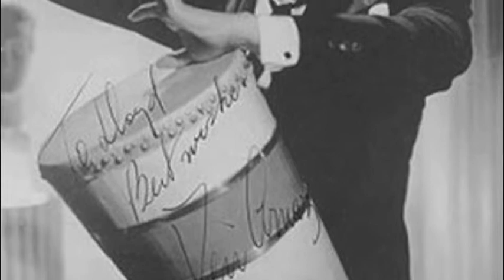ORQUESTA DE XAVIER CUGAT Y CARMEN CAVALLO Miami Beach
Orquesta de Xavier Cugat y Carmen Cavallo interpretando "MIami Beach."

Copyright Condiciones de Uso Conforme al artículo 107 de la Ley de Propiedad Intelectual de 1976, se tiene en cuenta para el "uso justo" para los propósitos tales como crítica, comentario, información de noticias, enseñanza, de estudio e investigación. El uso justo es un uso permitido por la ley de derechos de autor que de otra manera se está infringiendo. Consejos de uso sin fines de lucro, personal o educativo, la balanza a favor del uso justo
This account has entertainment purposes only.